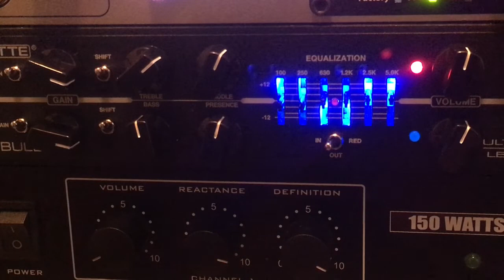Synergy/Fryette Pitbull module playing Unsung (by Helmet)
My rig: Carvin DC 727 with Seymour Duncan invader -- slight boost from my Mesa Toneburst pedal -- my Synergy Syn-2 with the Pitbull module -- the "Raw" impulse response from my Digitech GSP1101 effects unit -- Mackie CR1604 VLZ mixer -- Headset Buddy -- Iphone

You'll hear/see me alternating between the green and red channels throughout the song to get a comparison between them.  I have both channels set about the same and it seems the difference between the two is the midrange focus (green seems to be a bit darker, red seems brighter).  Of course you can set the gain levels differently on both channels and use the graphic EQ on the red channel and not the green channel to get a gigantic tonal difference.  I'm still new with this module and figured I'd find a tone that worked for this song on one channel and set the other channel about the same so you can hear the inherent differences in each channel.